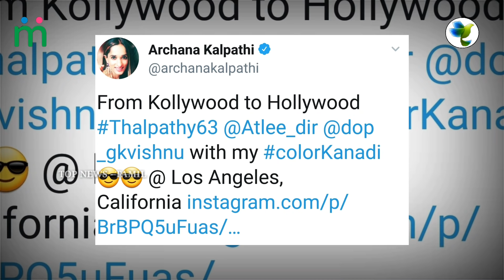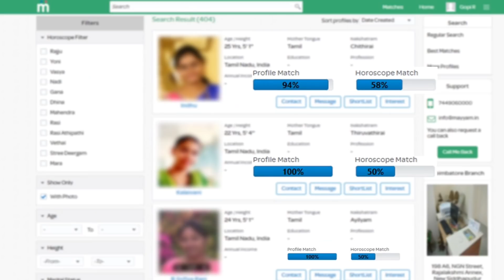Thalapathy 63 goes Hollywood Massive Update | Thalapathy Vijay | Nayanthara | Atlee | AR Rahman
Thalapathy 63 in Hollywood Massive Update | Thalapathy Vijay | Nayanthara | Atlee | AR Rahman | Archana Kalpathi